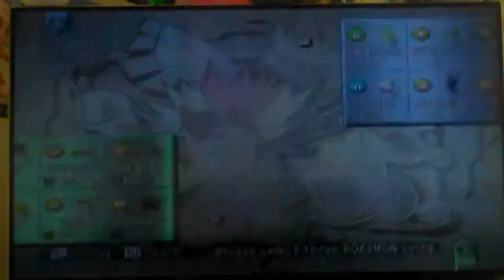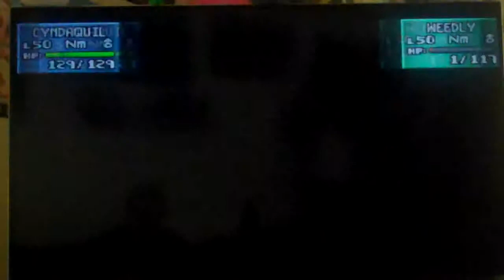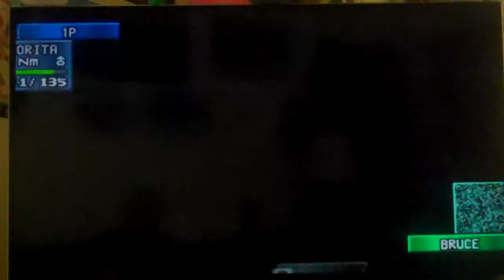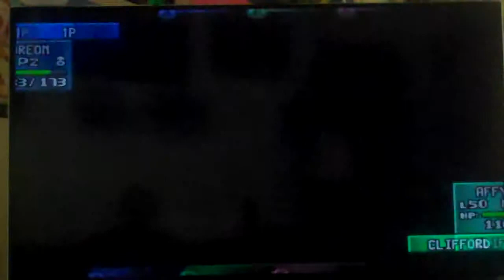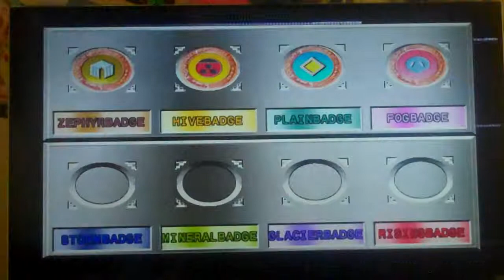Wii2PLAY Pokemon Stadium 2 (1/3) - Sweep Streak?!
INFO - Time to take on the sequel to the OG 'Pokemon Stadium' starting, of course, with the Poke'Cup competition!!! So far, it seems like I'm taking down all my opponents TOO easily!!! Will these easier battles throw me off when a REAL challenge is thrown my way?! With my often over-confidence, it just MIGHT!

COMMUNITY QUESTION - O_o' Is my BRAND NEW WebCam (used during the last two Livestreams) BETTER looking/sounding than my FlipVideo Camera I use?!